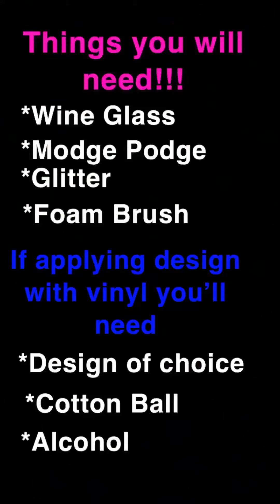DIY: How to make a Glitter Wine Glass with Mod Podge!!!!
Very easy to make Glitter Wine Glass with Mod Podge💫

*I MADE A MISTAKE AND SPELT *MOD PODGE* WRONG ON THE VIDEO:(